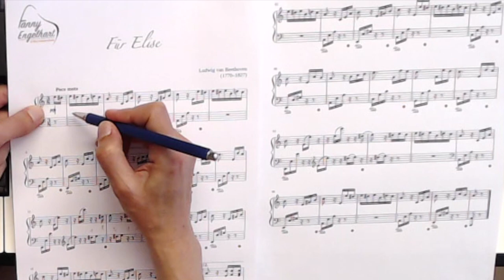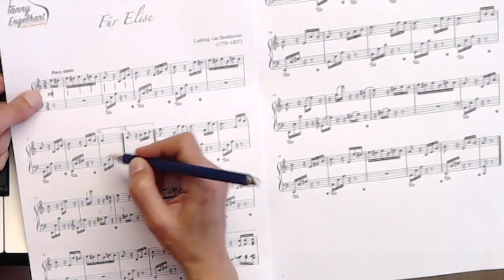Für Elise - L. van Beethoven - Klavier Tutorial #1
432 Hz Stimmung/Tuning

Schwierigkeitsgrad:
Einsteiger (grün)
Fortgeschritten (gelb)
Experte (rot) ✔️

Wenn Dir dieses Tutorial gefallen hat, schau gern auch auf meiner Homepage vorbei:

Ich unterrichte seit vielen Jahren Klavierschüler online in meiner Online-Klavierschule.

Für unterschiedliche Lernniveaus biete ich Kurse an:

🌱   Auch absoluten Anfängern gelingt es nach
        kurzer  Zeit, schöne Stücke zu meistern,

🌱   Fortgeschrittene können an ihrer Spieltechnik
        feilen

🌱   und Wiedereinsteiger können in ihrem
        eigenen Lerntempo auf vorhandenes Wissen
        zurück greifen und Neues lernen.

Des Weiteren biete ich regelmäßig Projekte an, wo Du innerhalb eines Monats in einer von mir begleiteten Gruppe zu einem Kurs oder einem Thema engmaschig regelmäßig unterstützt wirst. Das Lernen in einer Gruppe hat den Vorteil, dass man sich gegenseitig motivieren kann um zusammen sein Projektziel zu erreichen.

Es können Individuelle Lernfortschritte der Teilnehmenden in der Projektgruppe, in geschütztem Rahmen reflektiert werden und ich gehe auf individuelle Herausforderungen mit Live-Videos und Video-Kommentaren ein.

Mir liegt es am Herzen, dass jedeR im eigenen Tempo entsprechend der individuellen Kenntnisse üben und dazu lernen kann. Nur dann kann mit Leichtigkeit und Freude aus einem Blatt mit Noten Musik werden, die berührt.

🙏 Ganz lieben Dank für die wundervollen Zuwendungen (Spende) 🙏:
Vermerk: Danke-Beitrag YouTube
Raiffeisenbank Surselva
Fanny Engelhart
CH-8408 Winterthur
IBAN: CH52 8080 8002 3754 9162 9
SWIFT-BIC: RAIFCH22

►► Mein Equipment:
✍🏻 Mein Notenschreibprogramm*:

🚽 Meine empfohlene Klavierbank*:

📣 Meine Lautsprecher*:

🎵 Mein Audio-Interface*:

🎧 Meine Kopfhörer*:

🤲🏼  Meine Notenständer*:

🎹 Meine virtuelle Instrumente (MIDI Sounds)*:

📷 Meine Kamera*:

🖥 Mein Computer*: